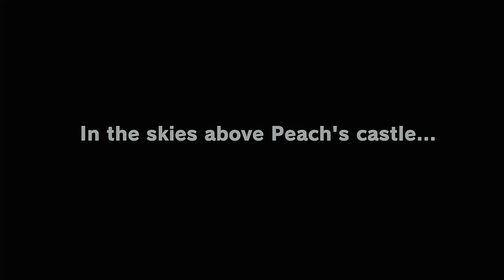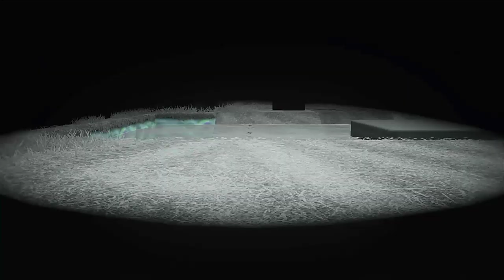Throwback Play Super Mario Odyssey in 2020 - My top 10 Nintendo Switch Games